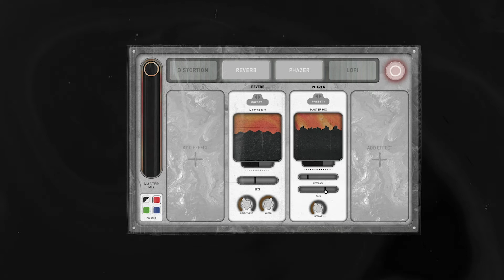Music UI Plugin Design Final Video (with audio)